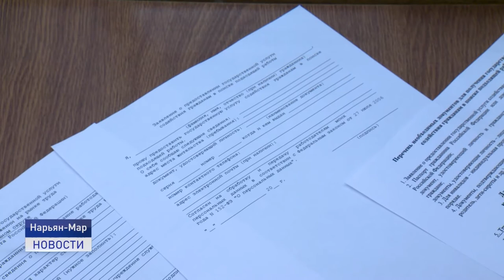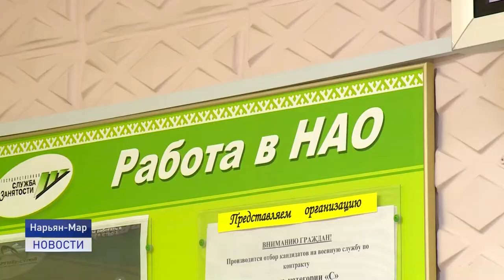В ЦЕНТРЕ ВНИМАНИЯ - ПОМОЩЬ БЕЗРАБОТНЫМ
На региональном уровне проходят общественные обсуждения законопроекта о занятости. Речь идет о передаче полномочий в данной сфере на федеральный уровень. Это позволит обеспечить единые стандарты качества услуг одинаково во всех регионах.